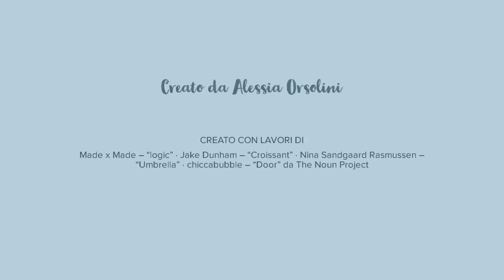Più parole possono indicare lo stesso oggetto? Lo Stoicismo di Alessia Orsolini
Più parole possono indicare lo stesso oggetto?
A questa domanda hanno risposto gli stoici spiegando cos’è la logica.
Un oggetto può essere chiamato in maniera diversa a seconda del significato che gli si attribuisce oppure a seconda della nazionalità e della lingua parlata dell’individuo perciò, in questo video, scopriremo che il significato dato a quella cosa può cambiare da una persona a un’altra.